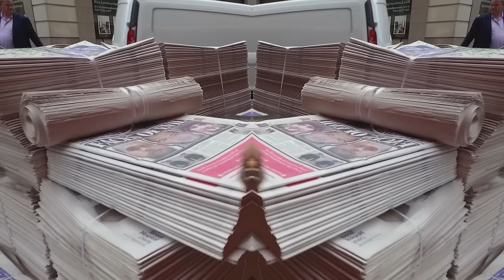Róisín Murphy - Ten Miles High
Directed by Roisin Murphy. Taken from the album ‘Take Her Up To Monto’ out July 8th.